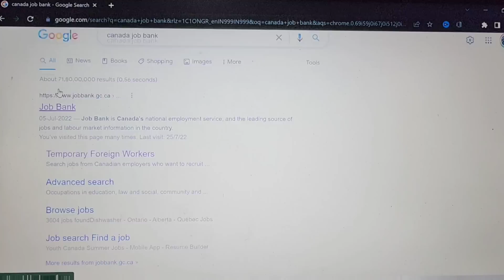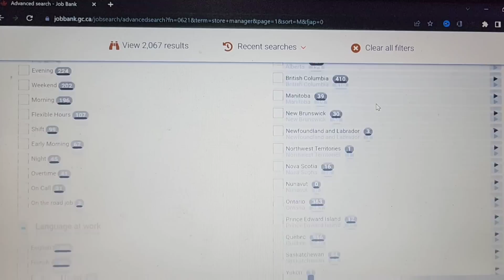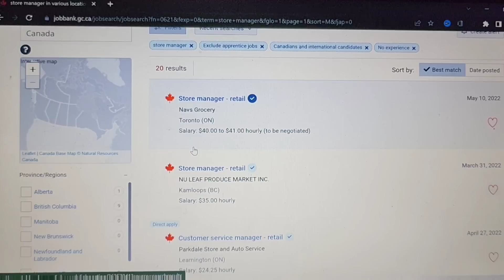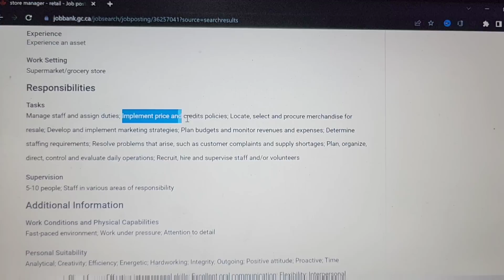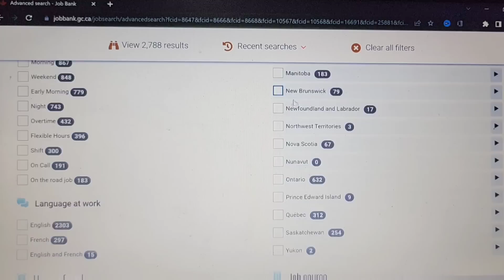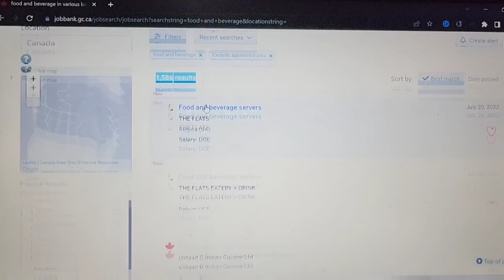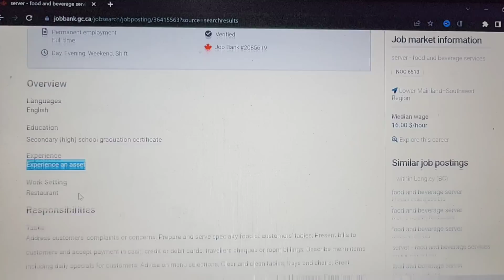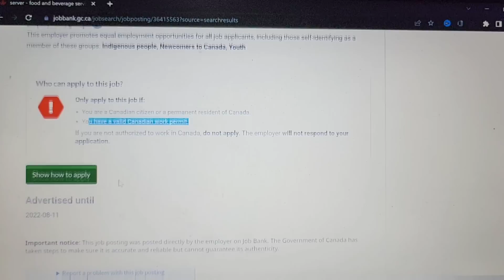🇨🇦 Canada Free Work Visa 2022 | How To Apply For Jobs | Canada Immigration 2022 🇨🇦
Getting a job in Canada is not always expensive. Even a middle class can get a job in Canada for free (Or minimum spending's) if  he follows the right process.

In this video I am giving an example on various ways to get a PR in Canada & how to apply for jobs via JOB BANK website.

Canada International Mobility Program (IMP) official website link :
canada.ca/en/immigration-refugees-citizenship/services/work-canada/hire-temporary-foreign/international-mobility-program.html

- 1,10,000 Supermarket Jobs In Canada
- Supermarket Jobs In Canada 2022
- Farm Worker Jobs In Canada 2022
- International Mobility Program Canada
- How to Get a Job in Canada On Tourist Visa
- Canada Jobs with No Experience 2022
- Driver Jobs In Canada
- Canada IMP Program 2022
- Canada Free Work Permit - Job Without LMIA With IMP (International Mobility Program)
- No IELTS
- Fast Track Process
 Canada Jobs For Freshers
- Canada Free Work Visa
- Truck Driver Jobs In Canada
- Earn More Than $3000
Per Month
- High Demand Jobs In Canada 2022

Other Sources:
Glassdoor
Facebook Groups
TotalJobs
Indeed

Security jobs in Canada
-Midnight Protection Services Ltd.
-Skyview Security
-Skanna Systems Investigations
-Securiguard
-G4S
-SECURIWATCH SERVICES INC.

Supermarket Jobs With Current Job Openings:

No Frills
Nav's Grocery
Organic Garage
Galiti Market Fresh
T & T Supermarket
Cactus Exotic Foods
Yummy Market INC
Three Roads Farms Ltd
Didar Supermarket INC

Hotels in Canada With Current Job Openings:

Intercontinental
Accor
Hilton
Marriott
MLSE
Oyster Worldwide
Hazelton
Hyatt
The Ritz-Carlton
Mcdonalds
Dominos Pizza
Chicago Pizza
Starbucks
Barista
Skky Hotel
Paul Arnold